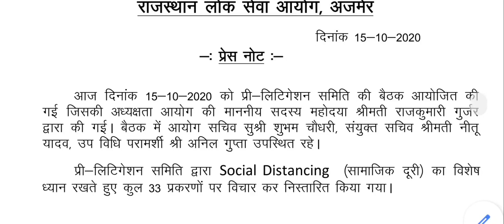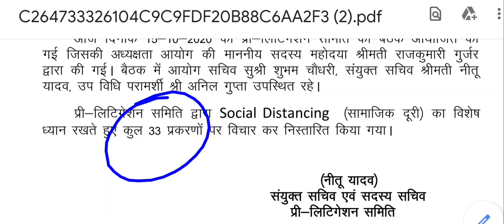प्री-लिटिगेशन समिति की बैठक का आयोजन कुल 33 भर्तियों के प्रकरण का निस्तारण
RPSC प्री लिटिगेशन कमेटी का ऑफिशल लेटर यहां से डाउनलोड करें 📥

आरपीएससी के नए चेयरमैन होंगे अब डीजीपी भूपेंद्र सिंह यादव (IPS)

🔥 Burning Tags 🔥

👉Today Important links 💥💥

👉 Suggested queries 📩

bharti 2020,sub inspector medical test,rajasthan police medical test,si bharti result,kargawal misty,rpsc latest news,rpsc news today,si latest news.

साथियों आपको वीडियो कैसा लगा ✒️कमेंट बॉक्स में कमेंट जरूर करें 📝

अगर आप हमारे इस चैनल पर नए हैं तो